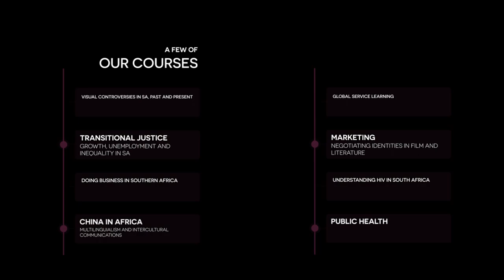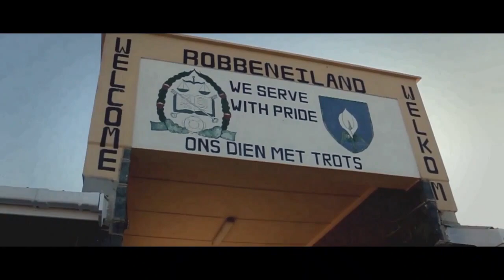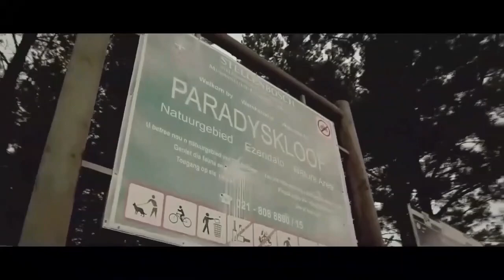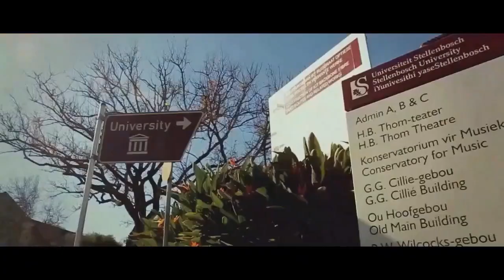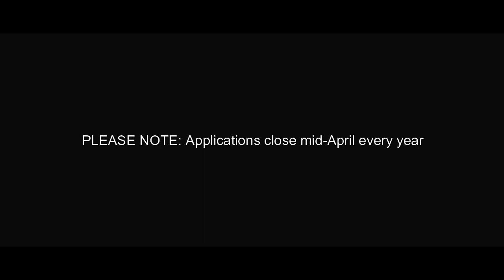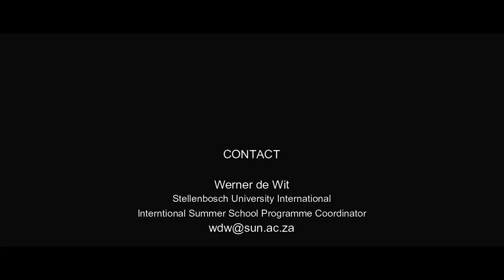SUI MAIN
Stellenbosch University International (SU International) hosts every year an international summer (winter) school during the June and July holidays. Most of the students attending the summer school come from the United States, Europe and Asia. Stellenbosch University students can also apply to attend the Stellenbosch Summer School.

Stellenbosch University students who are successful in their application will receive a full bursary from SU International to attend the Stellenbosch Summer School. The bursary covers your accommodation, course fees, meals (breakfast and meal stipend) and scheduled excursions.